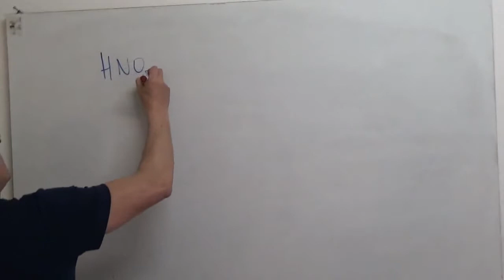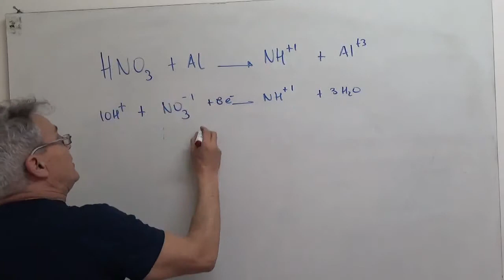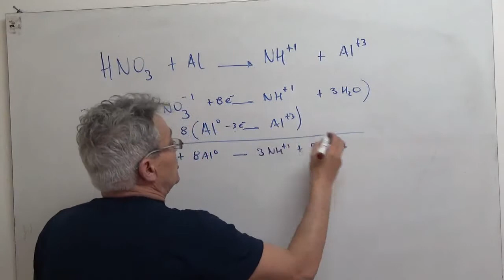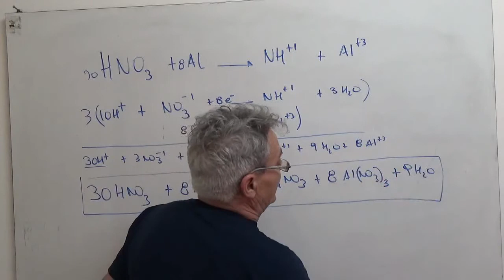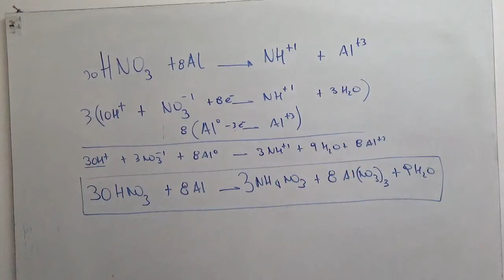Redox: ácido nítrico con aluminio para dar catión amonio y catión aluminio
Redox reacción entre el ácido nítrico y el eluminio para dar nitarto de amonio, nitrato de aluminio y agua